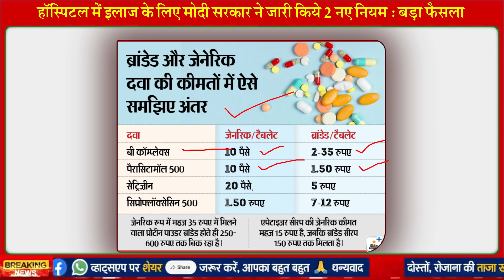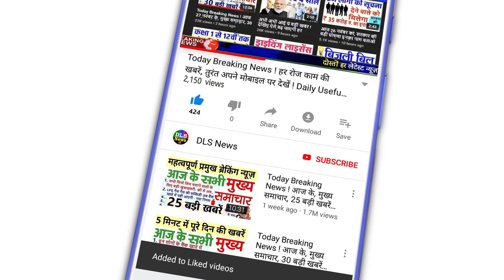अस्पतालों में इलाज कराने वालों के लिए 2 नए नियम: मोदी सरकार की डॉक्‍टर्स को चेतावनी जेनेरिक दवाइयां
केंद्र की सरकारी डॉक्‍टर्स को चेतावनी, मरीजों के लिए जेनेरिक दवाइयां लिखें, वरना...

केंद्र की डॉक्‍टरों को चेतावनी- मरीजों को जेनेरिक की जगह अगर लिखीं ब्रांडेड दवाइयां, तो.

केन्द्र सरकार के डॉक्टरों को चेतावनी, जेनरिक दवा नहीं लिखा तो परिणाम भुगतने को रहें तैयार

Generic Medicine vs Branded Medicine in Hindi | जेनरिक दवाएं किसे कहते हैं, यह ब्रांडेड दवाओं की तुलना में सस्ती क्यों होती हैं

10 पैसे की दवा 35 रुपए में बिक रही, प्रिंट रेट और खरीद कीमतों में 350 गुना तक का अंतर

Solan News: कामगारों को अब नहीं किया जाएगा निजी अस्पतालों में रेफर, मंत्रालय ने जारी किए आदेश